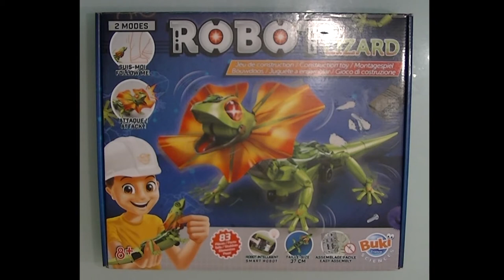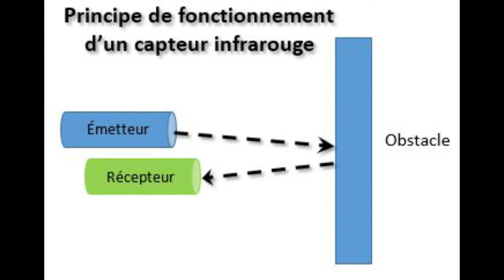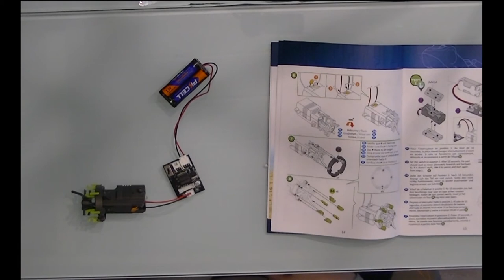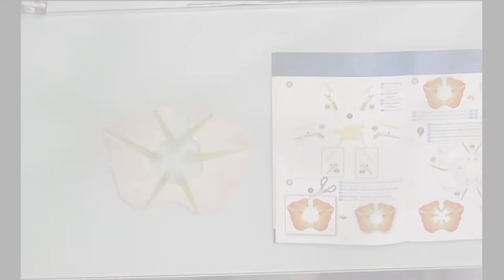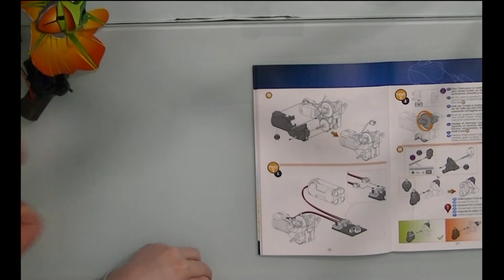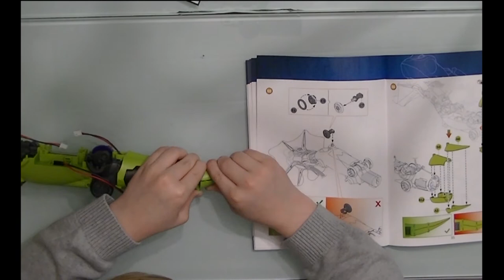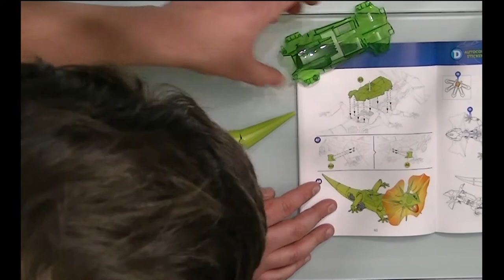Kit Construction Robot Lizard Buki France lézard à collerette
Unboxing, montage et essai du kit de construction Robot Lizard motorisé (lézard à collerette) avec capteur infrarouge et 2 modes de jeux

Musique bibliothèque audio Youtube :
Give
Sophomore_Makeout
Up_Above